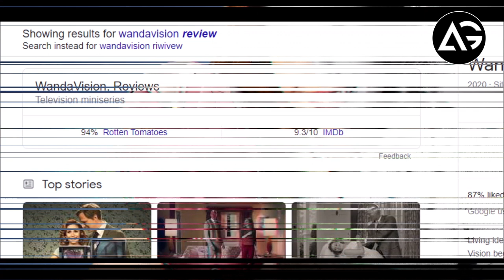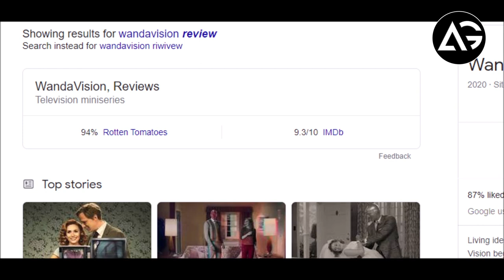Wanda Vision Episodes 1 & 2 Review Spoiler-Free | Disney+ Hotstar Premium In Hindi AG Media News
1 LIKE = More Motivation!

**Channel Description **

देखने के लिए धन्यवाद